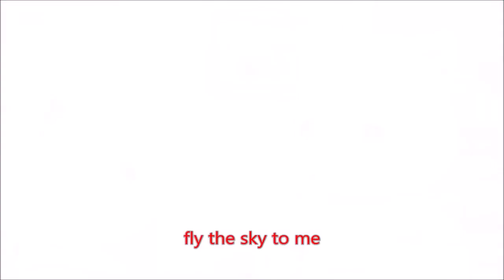最悪なアイスクリームの日を過ごしてしまったキーボードクラッシャー(2023)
誕生日記念としてビワ(ポケモン)が復活!

今日はごくろ～さんトリオが働いているごくろ～さんカフェで食事をするジャイアン達だが…

※今回はマリーエース86さんの2022年版国民安全の日、江戸川快斗さんの2022年版梨の日をアレンジしています。(自身の2022年版の昭和の日、梨の日、招き猫の日のリマスター出もあります。)

最新動画

最悪なゴールデンウィークを過ごしてしまったキーボードクラッシャー(2023/5/7)

※24時間以内に視聴回数50、2週間以内に視聴回数100いなかった場合は没動画として削除します。